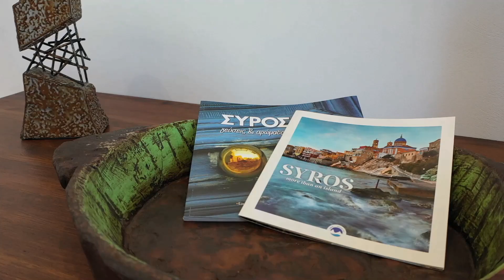GIALOS Suites, Megas Gialos, syros, Greece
Residential complex for 20 people, with 4 autonomous apartments in the area of Mega Gialos in Syros.

All apartments have large, comfortable spaces and fantastic panoramic sea views

The panoramic view of the Aegean Sea will delight you.

The beach is a 5-minute drive away with traditional taverns and markets.

Megas Gialos is a seaside village located on the south side of the island of Syros and between the settlements of Poseidonia and Vari.

The village has a large beach but also some smaller ones. Hotels and restaurants operate in the area, while a large number of holiday homes have been built.

Next to the beach is the small church of Agios Antonios, while on the opposite side of the bay is the old chapel of Agia Thekla. At the top of the hill above the settlement, there is another chapel, that of Agios Ioannis the Forerunner. Behind Agios Antonios there is a path that leads to the bay of Ambela, where there is a small and quiet sandy beach.

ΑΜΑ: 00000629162